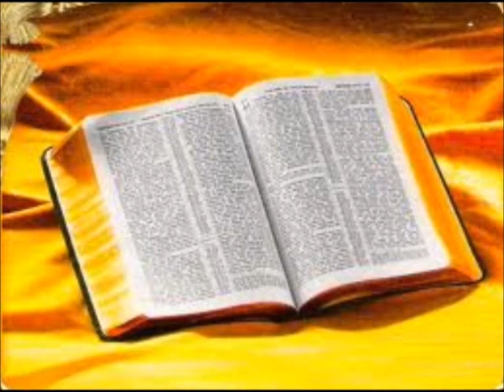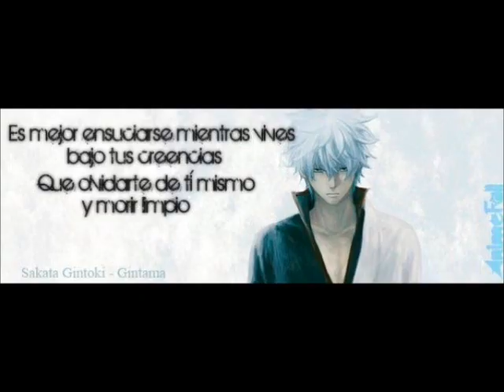Top 25 Personajes Anime Favoritos (Loquendo)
bueno lo prometido es deuda espero les guste, dejes sus buenas vibras y puteadas en los comentarios.
PD: abajo en la descripcion dejo los nombres del personaje y la serie a la que pertenece

25.- kyosuke natsume (little busterss)
24.-  hajime saito (samurai x)
23.- zoro (one piece)
22.. killua (hunter x hunter)
21.- iskander (fate zero)
20.- otonashi yuzuru (angel beats)
19.- meisuke nueno (nube)
18.- alibaba saluja (magi)
17.-  roy mustang (fmab)
16.- hiei (yu yu hakusho)
15.- manigoldo de cancer (lost canvas)
14.- kiritsugu (fate)
13.- acceleretor (to aru majutusu)
12.- keima katsuragi (kami nomi zo shiru sekai)
11.- kenichi (kenichi)
10.- okabe rintaro (steins gate)
9.- kenshiro (hokuto no ken)
8.- kenshin himura (samurai x)
7.- josep joestar (jojo bizarre)
6.- edward elric (fmab)
5.- eikichi onizuka (gto)
4.- tomoya okasaki (clannad)
3.- kurapika (hunter x hunter)
2.- kurama (yu yu hakusho)
1.- gintoki sakata (gintama)